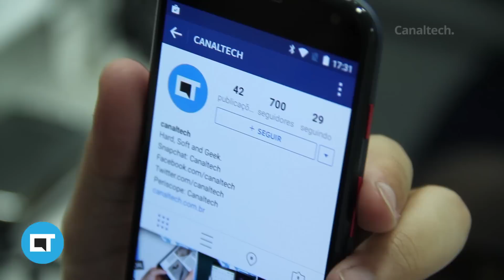Robôs: imaginação colocada a prova [Especial | IFA 2015]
O mundo da robótica fascina todo e qualquer nerd. Uma pena que muitos de nós não sabemos programar para termos um robô que faça tudo o que sempre quisemos: por exemplo, servir a comida no sofá para nós enquanto assistimos nosso seriado favorito, fazer nossa cama ao levantar, limpar a nossa casa e lavar todas as louças da pia com um único comando. Bom... esse robô que vamos mostrar agora não realiza esse tipo de tarefa, mas pode ser programado para fazer movimentos dos mais diversos por meio de uma plataforma bastante simples. Aqui, a imaginação pode ser colocada a prova.